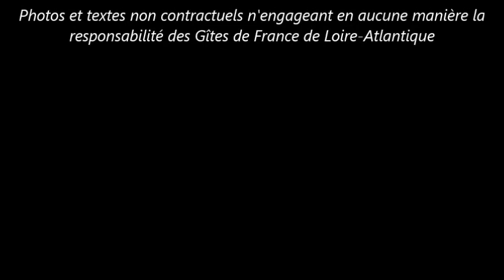Gîte de France à Missillac de 10 personnes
Gîte 2 épis à Missillac, en Bretagne Sud, pour 10 personnes. Gîte situé à proximité de 2 autres gîtes, dans le Parc de Brière, non loin du Golfe du Morbihan. Jardin non-clos de 1500 m². Portique et bac à sable à disposition. RDC: salon/séjour (cheminée insert) avec cuisine ouverte, 2 ch. (1: 1 lit 140x190, 2: 1 lit 120x190), s.d.b, WC indép., débarras. Etage: 3 ch. (1: lit 140x190, 2: 2 lits 90x190, 3: 3 lits 90x190), s.d.e/wc (2 douches). Equip. suppl.: accès Wifi, radio, congél. Compris: draps (lits faits). Non-compris: chauff. élect., linge de toilette/de maison et bois. Guérande à 25 km. Le plus : environnement calme et vallonné.